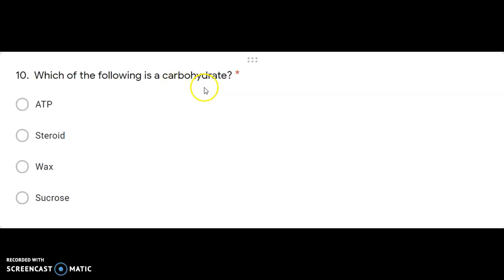Pre LMC Q10